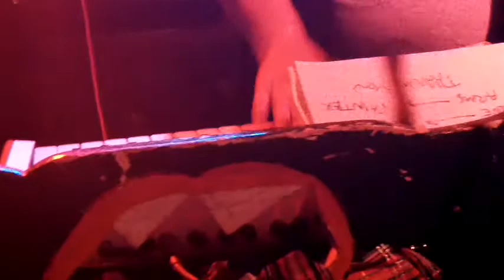The Hard Lessons - That Other Girl (12-26-14)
Recorded by Rob Wagner for DetroitMusicLive.com. The Hard Lessons perform "That Other Girl" at The Loving Touch in Ferndale, MI 12-26-14.